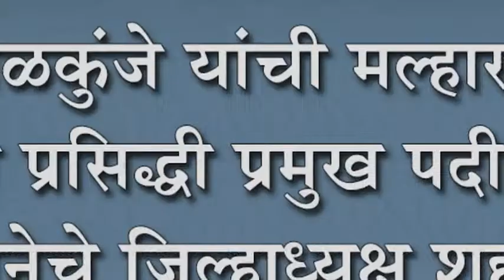अभय वाळकुंजे यांची मल्हार सेनेच्या तालुका प्रसिद्धी प्रमुख पदी निवड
अभय वाळकुंजे यांची मल्हार सेनेच्या तालुका प्रसिद्धी प्रमुख पदी निवड : मल्हार सेनेचे जिल्हाध्यक्ष शहाजी सिद यांच्या दौ-यावेळी झाली निवड